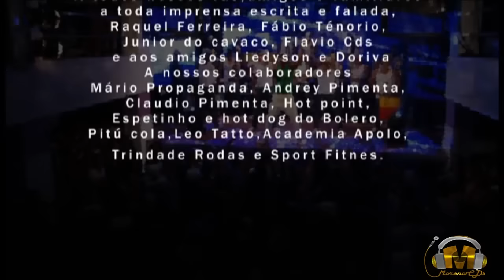DVD Saiddy Bamba 2010 na The Best Beach MoReNo CDs Divulgações & Reliquias do Pagodão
Parceiro Forte
IKASOBA - Pernambués
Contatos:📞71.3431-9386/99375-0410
Haris Studio Car Cabula

Acesse nossas Paginas
Sua Musica.com

Parceiros no Sua Musica.com

Parceiro no Instagram
Revolusamba